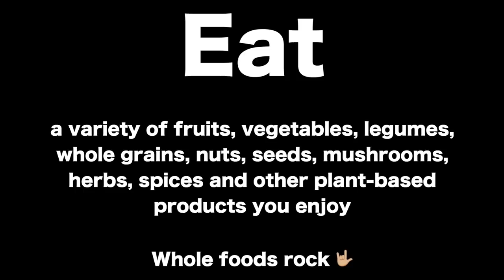How I got VERIFIED on INSTAGRAM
Get verified on instagram 2019

How to get verified timestamp 2:53